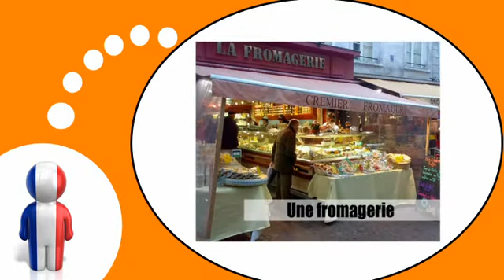урок французского языка = Магазины № 2